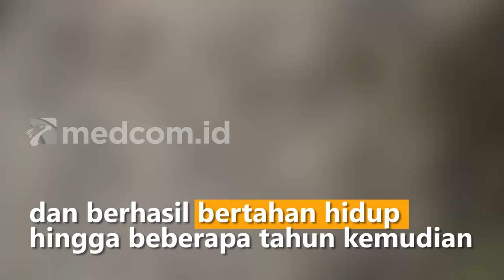Arkeolog Temukan Kerangka Manusia Amputasi Berusia 31 Ribu Tahun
Arkeolog menemukan sebuah kerangka manusia berusia 31 ribu tahun yang kehilangan satu kaki di dalam gua di Liang Tebo, Kalimantan Timur. Para ilmuwan menyebut kerangka itu merupakan bukti prosedur amputasi tertua di dunia.

Setelah melaksanakan penelitian selama sekitar dua tahun, para ilmuwan dari Griffith University Australia menemukan bukti tindakan medis pada masa pra-sejarah dari kerangka yang ditemukan di Kalimantan Timur. Para peneliti menyimpulkan tulang kaki tidak hilang melainkan sengaja dipotong secara hati-hati.

Kerangka ini disebut telah menjalani proses amputasi atau pemotongan anggota tubuh pada usia anak-anak dan berhasil bertahan hidup hingga beberapa tahun kemudian.

Namun para ilmuwan belum bisa memastikan apakah prosedur amputasi merupakan prosedur medis yang umum dilakukan di tahun-tahun itu. Pasalnya para peneliti tidak menemukan kerangka lain dengan usia dan kondisi yang serupa di lokasi yang sama.